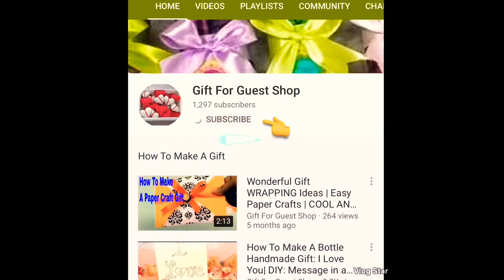DIY HANDICRAFT: LOVELY PLASTIC FLOWER DECORATION FOR LIVING ROOM|Flower Bottle Ideas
The beautify the ones blank living room partitions with these craft DIY frames. This is a great DIY Home Decor for living room for decorating on a budget. A fantastic recycled craft idea, make this DIY Flower. The plastic bottle flower displays. Bringing flowers and plant life into a room constantly provides a designer flair for your decor, and the residing room is one of my favourite places to feature flowers.

The video will show you all these ideas for DIY HANDICRAFT: LOVELY PLASTIC FLOWER DECORATION FOR LIVING ROOM|DIY Vase Flower Ideas For Beautiful Living Room Decoration---[Don't Forget To Subscribe, Like, Share Around and Click The Bell For Getting the Most Notification Update!
▌►Other Recommendations, Youtube Creative Common Licenses, and Credit Youtube Channel For DIY HANDICRAFT: LOVELY PLASTIC FLOWER DECORATION FOR LIVING ROOM|DIY Vase Flower Ideas For Beautiful Living Room Decoration
📚✅ LEARNING MORE ON GIFTFORGUESTSHOP HANDMADEGIFTS & HANDICRAFT FOR BEGINNER👇
Track Title Not Too Cray
Instrument Huma-Huma